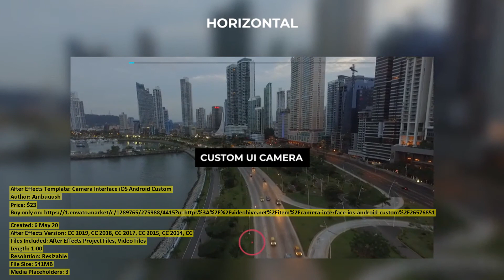Camera Interface iOS Android Custom | After Effects Template | VideoHive 26576851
Created: 6 May 20
After Effects Version: CC 2019, CC 2018, CC 2017, CC 2015, CC 2014, CC
Files Included: After Effects Project Files, Video Files
Length: 1:00
Resolution: Resizable
File Size: 541MB
Media Placeholders: 3
Text Placeholders: 0

Category: (broadcast-packages)

Description: Camera UI: IOS, Android, Custom. Horizontal and vertical interface. Includes After Effects project but also includes ...
Dear author Ambuuush, if you believe any that the use of the project preview on this channel are not legitimate, please write to e-mail and we will delete your video within 24 hours.